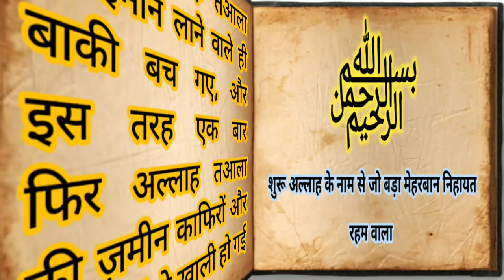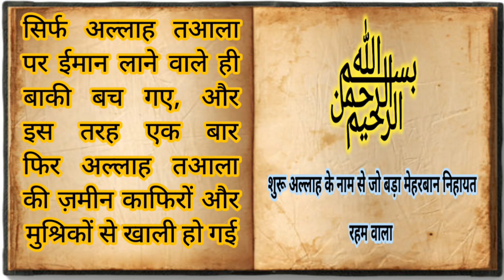Allah ne liya H Huud AS ka Emtihan | अल्लाह ने लिया हo हूद अoसo का इम्तिहान